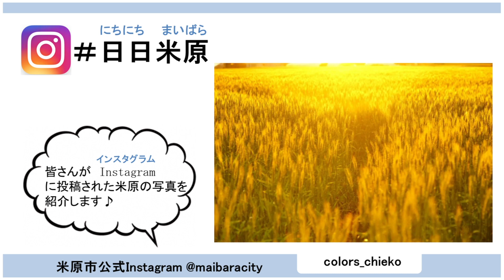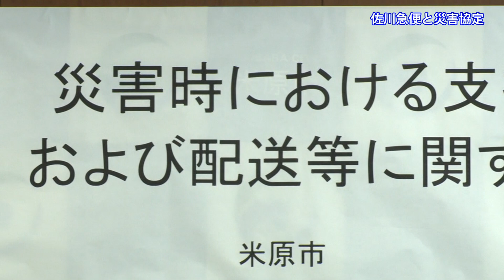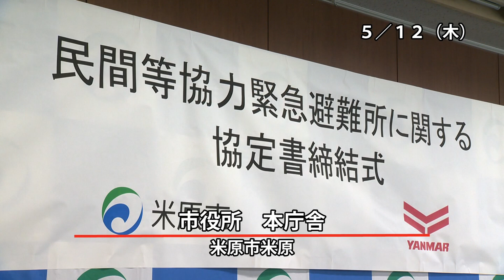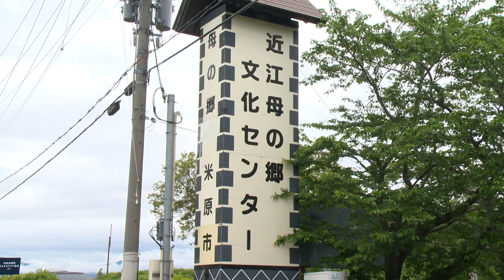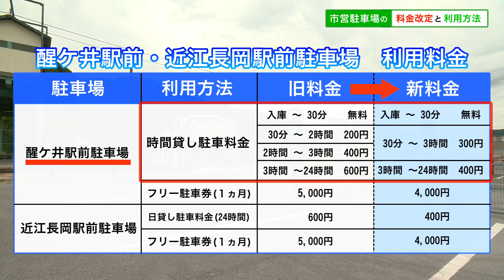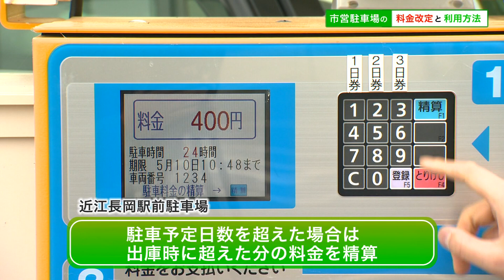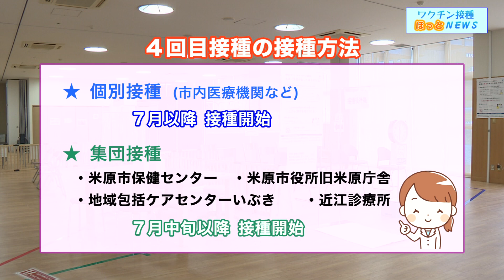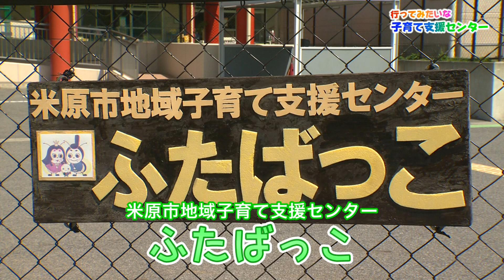伊吹山テレビ2022年5月27日号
世継で親ブナ放流とサツマイモの苗植え体験
佐川急便と災害協定
ヤンマーと避難所協定
観光交流施設PFI導入記念対談
市営駐車場の料金改定と利用方法
ワクチン接種ほっとNEWS
行ってみたいな　子育て支援センター（あゆっこ　ふたばっこ）